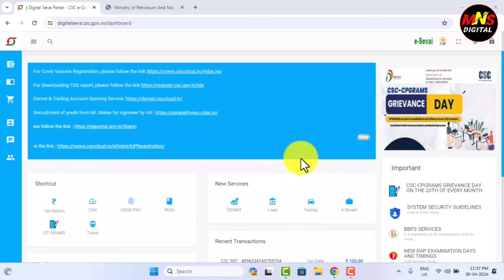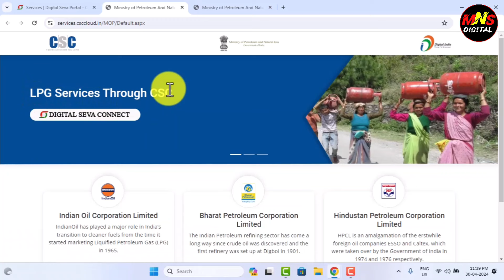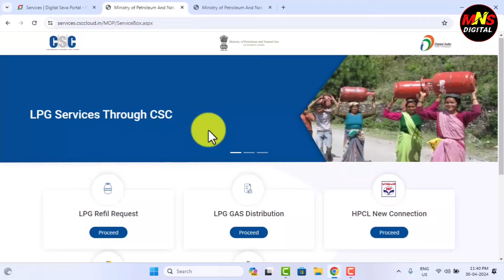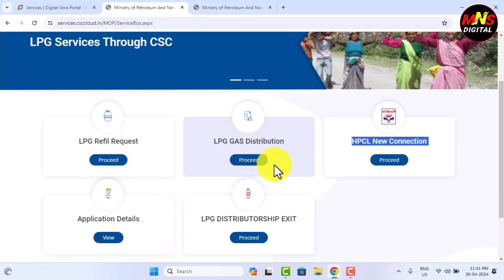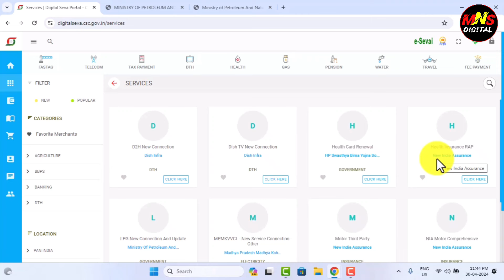Csc New Service 2024 🥳 | pm ujjwala yojana registration through csc | VLE कमिशन 50 रू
Csc New Service Live 2024 🥳 | पैसा छापने का मौका VLE की मौज | Csc Good Update 2024 | csc

👇Topics Covered This Video👇
govt scheams
govt new scheams
govt scheams New update
govt new scheams
govt new scheams 2024
sakari yojana 2024
csc new service live 2024
csc new update 2024
csc se pmuy online apply
pmuy csc se registration kaise kare
pm ujjwala yojana csc